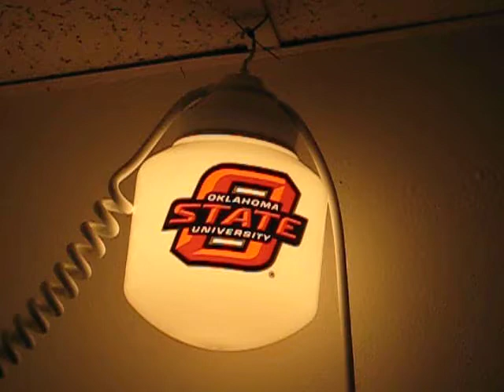College Patio Lights available at FactoryRvSurplus.com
Display glowing pride in your favorite NCAA team or school by adding these deluxe lights to your RV, awning, poolside or recreation room.

Beautifully decorated collegiate globe light sets are available in six globe or ten globe strings.

* Portable
* 6-light set coiled cord sets can extend up to 25 feet
* 10-light set coiled cord sets can extend up to 50 feet
* 20 foot straight in-line extension cord with polarized plug
* Shatterproof polycarbonate housing
* 6-inch diameter shatterproof polycarbonate globes
* Fully-functional as well as decorative lighting
* Suitable for up to 60W maximum bulb
(standard household bulb); bulb not include

We can special order mixed sets as well.